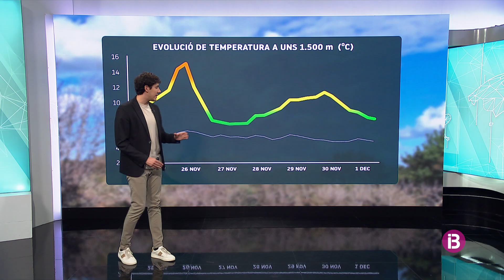El Temps Vespre 24-11-2024